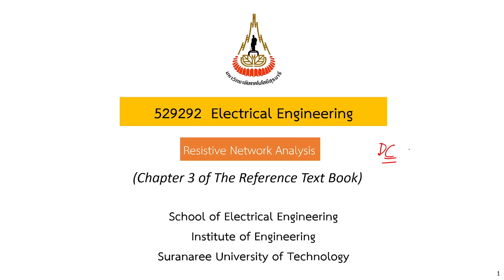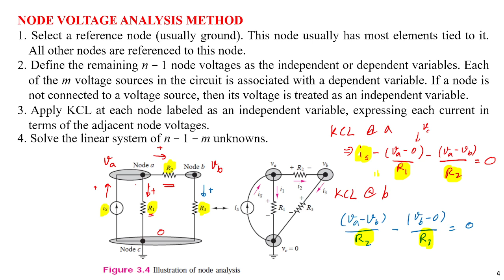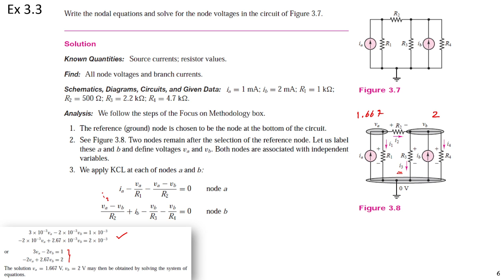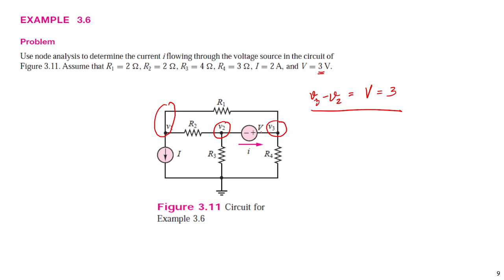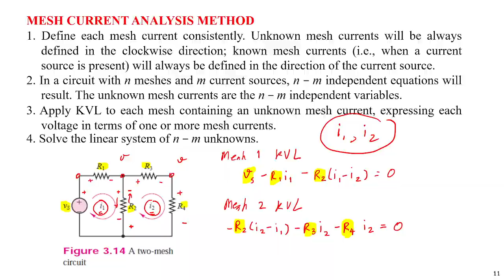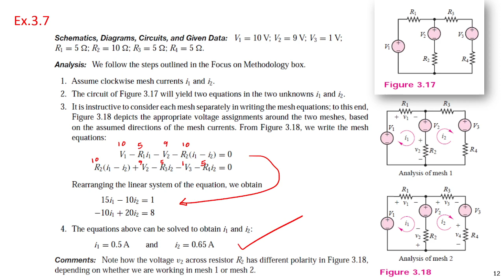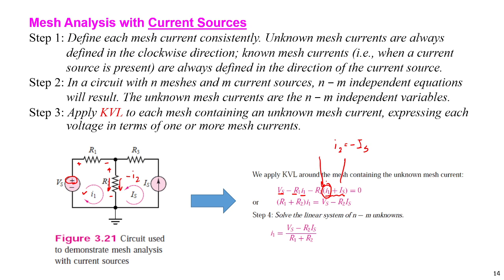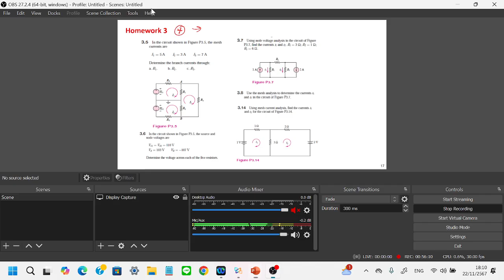EE Inter Node and Mesh S03 L01 2024 11 22 17 14 43